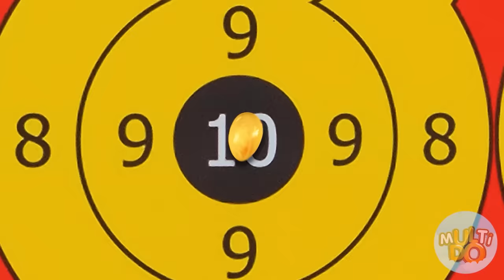एक ही रंग का भोजन चुनौती #7 Multi Do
प्रत्येक भोजन का अपना रंग होता है ।  और एक ही रंग का भोजन बहुत स्वादिष्ट हो सकता है, और यह काफी घृणित हो सकता है ।  आज हम देखेंगे कि हमारे कौन से नायक भाग्यशाली होंगे। आपका स्वागत है MultiDo.